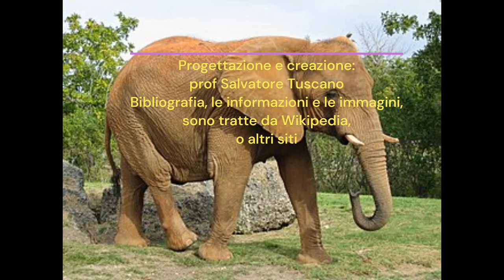fondazione di Roma